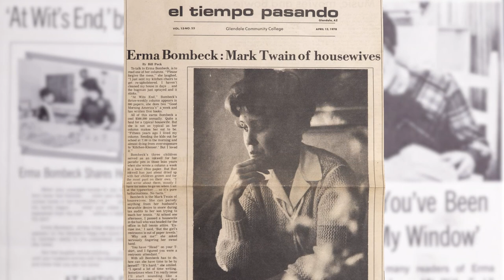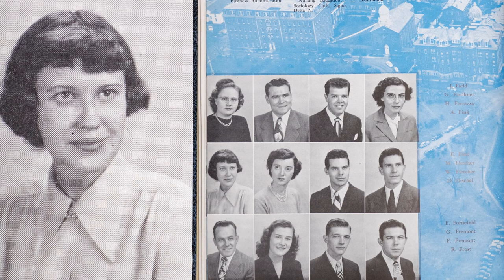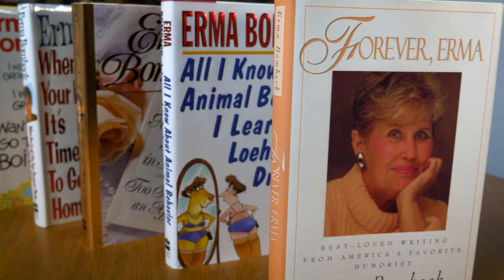The Erma Bombeck Collection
The world came to know the wit and wisdom of 1949 University of Dayton graduate Erma Bombeck through legions of newspaper columns, books and television appearances. With her family’s recent donation of her personal collection, the world now has a glimpse into the mind, heart, soul and relationships of the beloved and celebrated humorist.